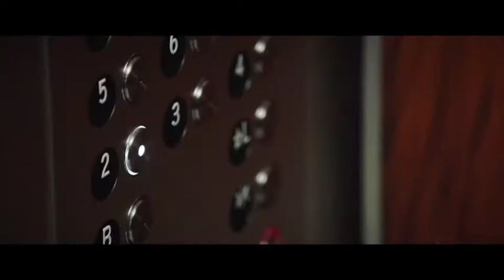Bombshell English Trailer // Sheldon Romero (Charlize Theron, Nicole Kidman, Margot Robbie)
The film centers upon female Fox News personnel and their allegations against founder Roger Ailes - In Theaters Dec 20